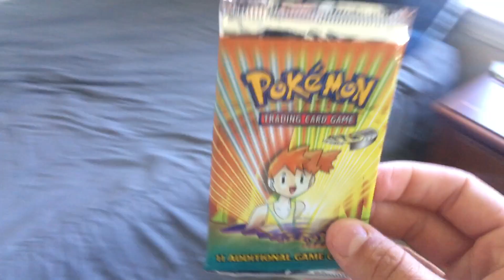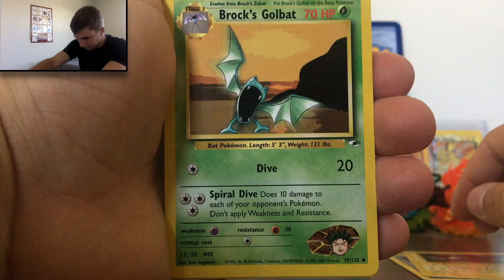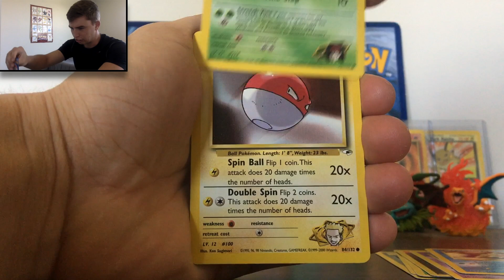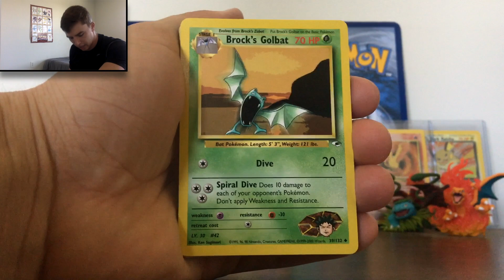Pokemon Old School Sundays! Gym Heroes Booster Pack Opening!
The Mic I Use

Hey everyone I hope you all enjoy this old school sunday! today we will be opening an awesome looking Gym Heroes Booster Pack!

produced by Chuki